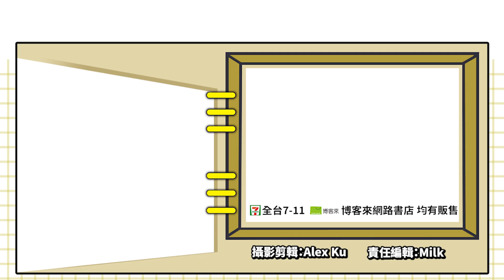《FF VII》海量情報!!大哥札克斯回歸!重製第二章還得慢慢等_電玩宅速配20220617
SQUARE ENIX今天舉辦的「Final Fantasy VII 25周年紀念直播」，大家有跟著看嗎？最讓人興奮的當然是《FF VII》重製版第二章《FINAL FANTASY VII REBIRTH》有新的畫面啦！畫面當然還是好的沒話說，而且目前曝光的片段，都是遊戲劇情中非常重要的橋段，回憶中的賽菲羅斯與札克斯都出現了！可惜大家要等到明年冬天而且要有PS5才玩得到。

講到札克斯，這次也有讓大家暴動的大新聞！以札克斯為主角，曾在PSP上面發行的《核心危機-Final Fantasy VII-》也要重製啦！這個前傳性質的作品，對於《FF VII》的世界觀非常重要，而且札克斯與艾莉絲也曾經有段情，這下克勞德的人氣將要備受威脅啦。這款不用等太久，今年冬天就玩得到，而且除了手機以外，全平台都上了！今年雖然玩不到本傳，但是先把前傳補足，相信明年會更有帶入感喔。

（C）SQUARE ENIX